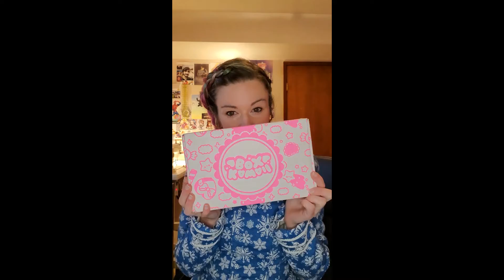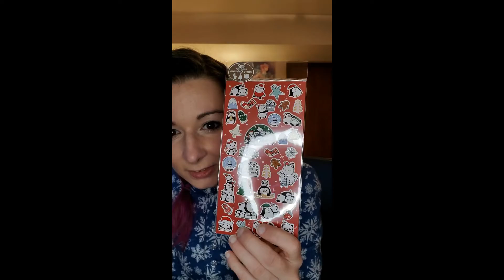Kawaii Box December 2020 Unboxing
This is actually the December Box
I didnt get my November Box yet
I will contact Kawaii Box for this issue

Sorry for the water pipes you can hear in the candy cane segment because the upstairs neighbors were using the water and i never noticed. sorry
; 3 ;///
also i live in a basement and its very cold in Canada ; 3 ;///

comment good vibes only please